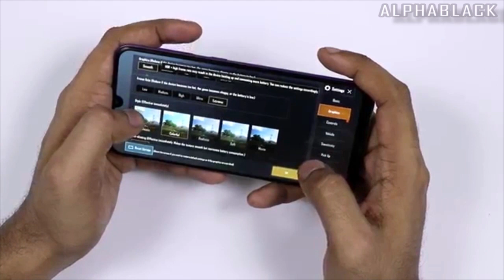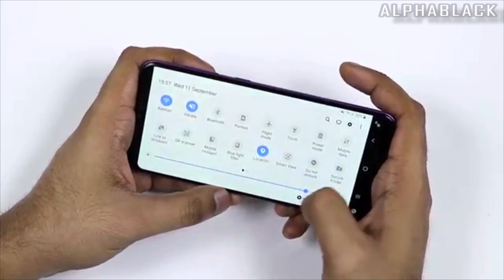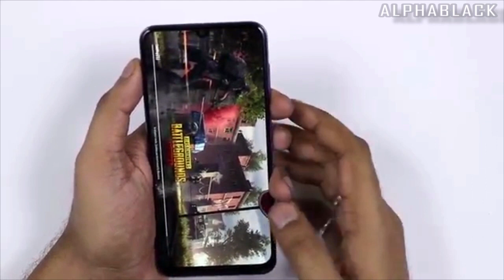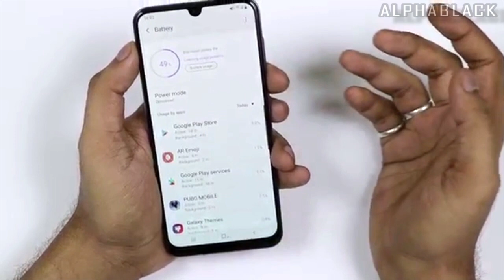SAMSUNG A50S Pubg Test(HDR High)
Samsung a50s is just launched and its having Exynos 9611 Processor which is not good as Snapdragon 730 buts it is great.
Rs. 22,999